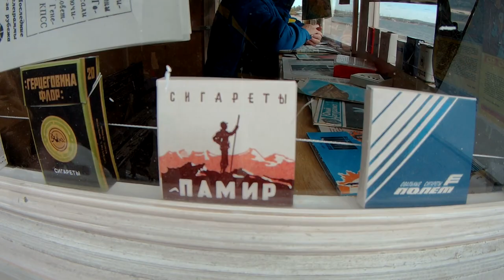Что? и как? происходило на съёмках нового фильма АСФАЛЬТОВОЕ СОЛНЦЕ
31 октября 2019 года, в городе Керчь прошёл первый день съёмок художественного фильма "Асфальтовое Солнце"